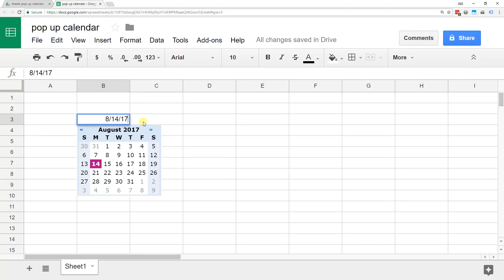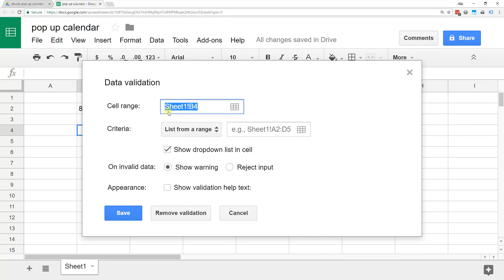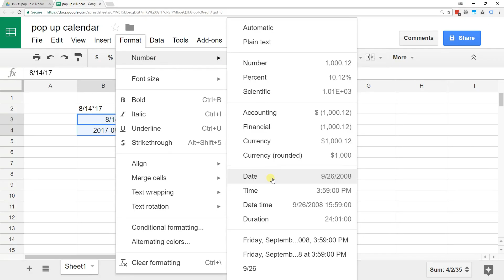Google Sheets - Add a Pop-Up Calendar Date Picker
Make it easy to insert dates using a pop-up calendar date selector in a cell in Google Sheets. There are just a few quick steps.